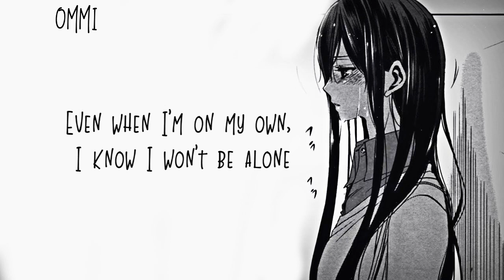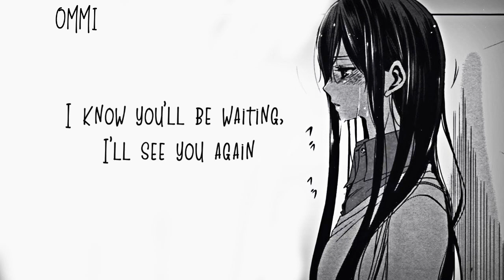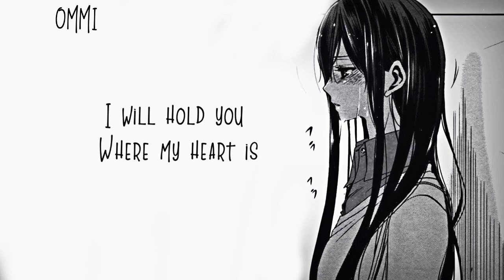「Nightcore」→ Two Of Us ♪ (Louis Tomlinson) LYRICS ✔︎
►▬▬▬▬▬▬ ✘ SONG INFORMATION✘ ▬▬▬▬▬▬◄

☆ Name ➼ TWO OF US

☆ Artists ➼ Louis Tomlinson

☆ COVER ➼ SPARK

☆ GENRE ➼ SAD POP

►▬▬▬▬▬▬ ✘SUPPORT ARTIST✘ ▬▬▬▬▬▬◄

► Louis Tomlinson ❤

►  ORIGINAL SONG  ❤

►▬▬▬▬▬▬ ✘ INFORMATION✘ ▬▬▬▬▬▬◄

►▬▬▬▬▬▬ ✘ PROGRAMS USED ✘ ▬▬▬▬▬▬◄

►▬▬▬▬▬▬ ✘ DISCALIMER ✘ ▬▬▬▬▬▬◄

❤ TOM WALKER ❤

❤ GRANDSON ❤

►▬▬▬▬▬▬ ✘ TAGS✘ ▬▬▬▬▬▬◄

►▬▬▬▬▬▬ § LYRICS § ▬▬▬▬▬▬◄

[Verse 1]
It's been a minute since I called you
Just to hear the answerphone
Yeah, I know that you won't get this
But I'll leave a message so I'm not alone
This morning I woke up still dreaming
With memories playing through my head
You'll never know how much I miss you
The day that they took you, I wish it was me instead

[Pre-Chorus]
But you once told me, "Don't give up
You can do it day by day"
And diamonds, they don't turn to dust or fade away

[Chorus]
So I will keep you, day and night, here until the day I die
I'll be living one life for the two of us
I will be the best of me, always keep you next to me
Even when I'm on my own, I know I won't be alone
Tattooed on my heart are the words of your favourite song
I know you'll be looking down, swear I'm gonna make you proud

[Verse 2]
I could feel your blood run through me
You're written in my DNA
Looking back in every mirror
I know you'll be waiting, I'll see you again

[Bridge]
I promised you I'd do this
So all of this is all for you
Oh, I swear to God you're living
Through everything I'll ever do

[Post-Chorus]
One life for the two of us

[Outro]
We'll end just like we started
Just you and me and no one else
I will hold you where my heart is